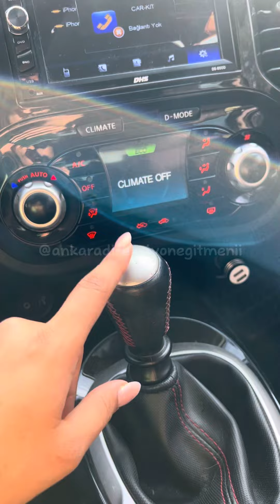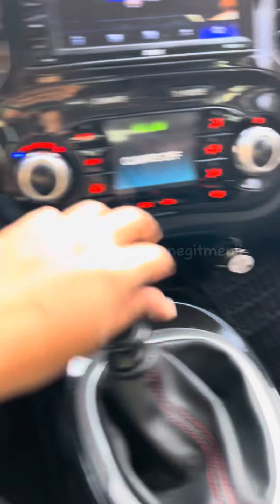KAVRAMASIZ KALKIŞ (MANUEL ARAÇTA KALKIŞ KORKUSUNDAN VE KAVRAMA NOKTASI BELASINDAN KURTULUN)